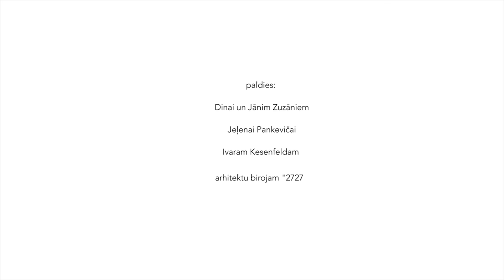Anša Starka personālizstāde " Pāri " Mākslai vajag telpu Vasaras mājā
MVT Vasaras mājā atklās Anša Starka fotoizstādi “Pāri”.

Ansis Starks ir fotogrāfs, kurš plašākai publikai kļuvis zināms, veidojot žurnāla “Rīgas laiks” intervēto personību portretus. Vienā no savdabīgākajām fotosesijām Starks iemūžinājis Ilmāru Blumbergu (1943–2016) - šie portreti ir kā allaž atvērtie, elektrizētie un režisētie Blumberga personības pieminekļi, kuri, izņemot vienu, līdz šim nav publicēti.

“Pāri” kļūs par otro MVT Vasaras mājas projekta Blumbergs. Bezgalība izstādi un tajā ikviens, īpašā lielformāta fotoattēlu instalācijā, ir aicināts tikties ar Ilmāra Blumbegra radošo personību. “Starka personālizstāde pavisam tieši rādīs mums Ilmāru Blumbergu un mēs varēsim vērot viņa seju, un viņa paša viena cilvēka teātri” komentē iztādes kuratore Inga Šteimane.

Izstādi atklās š.g. 30. jūnijā plkst. 18:00 fonda “Mākslai vajag telpu” Vasras mājā, Kalnciema ielā 36/38. Savukārt, ceturtdien, 7. jūlijā Vasaras mājā notiks Anša Starka autorvakars, kurā fotogrāfs klātienē dalīsies pieredzē un atmiņās par fotosesijas tapšanu, kā arī atbildēs uz autorvakara viesu jautājumiem.

Atgādinām arī, ka sestdienu rītos aicinām bērnus veidot savus mākslas darbus un izstāžu sērijas piedāvāto žanru un tehniku iespējas risināt  mazu dzejas bilžu grāmatiņu formātā. Radošās darbnīcas vada māksliniece Ūna Laukmane un tās norisinās no plkst. 11:00 – 14:00.

Ieeja visos pasākumos bez maksas.